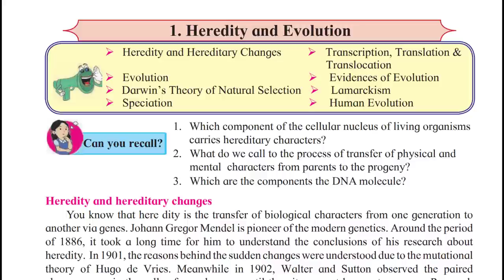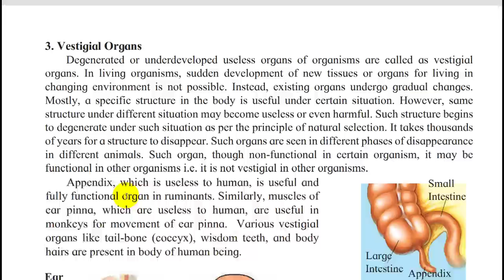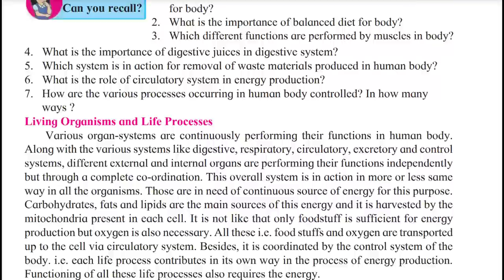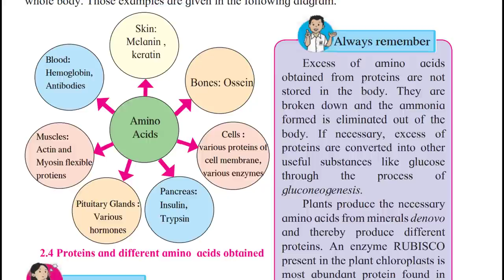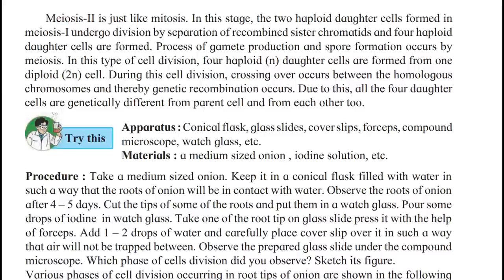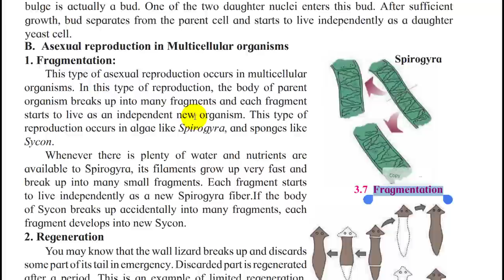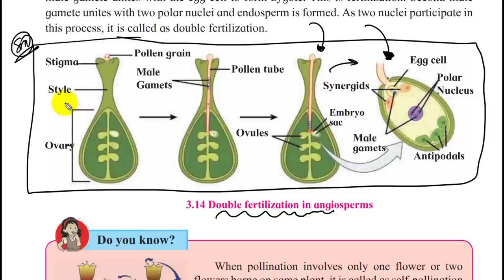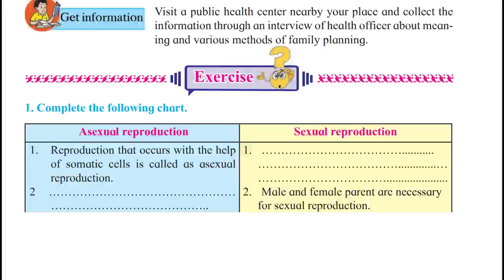most important diagram || science-2 chapter 1,2,3 || maharashtra board class 10 science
🎯 Complete 🎯
New Syllabus class 12th and 10th syllabus

Do share it and save this link ...BEST "KNOWLEDGE WITH NOTES" FOR ACHIEVING 90+ PERCENTAGE IN BOARD EXAMINATION.

Regards,
Prashant